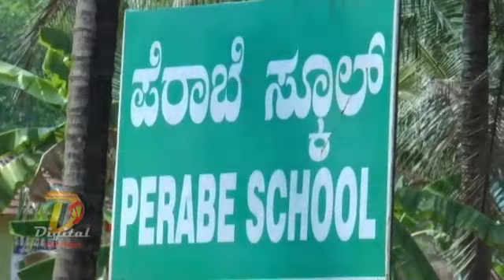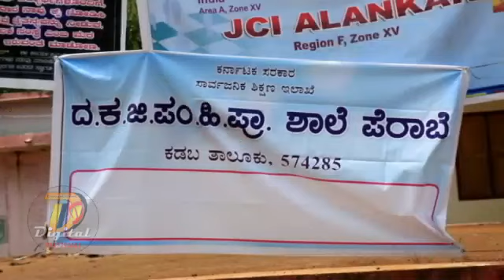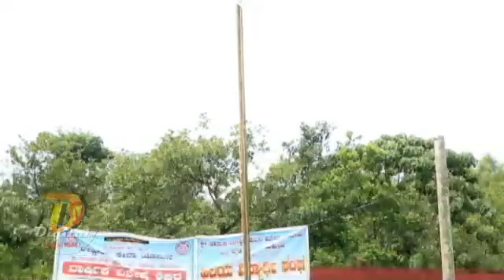NSS SPL CAMP 2019 Sri Ramakunjeshwara Pre-University College Ramakunja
Sri Ramakunjeshwara Pre-University College Ramakunja

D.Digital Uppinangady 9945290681